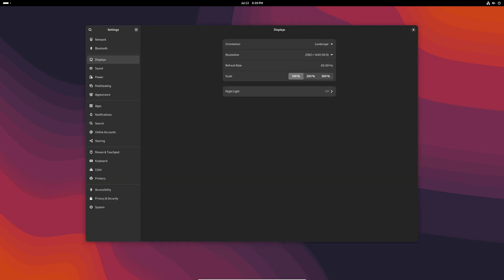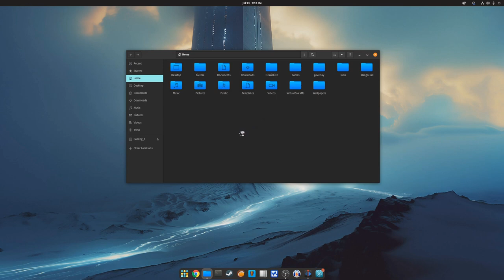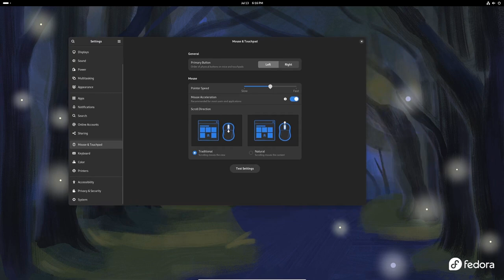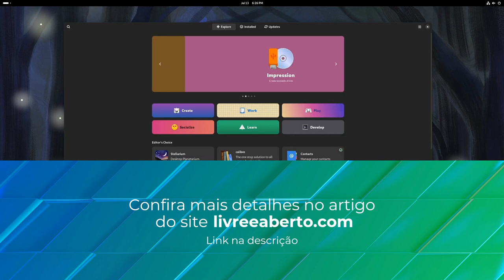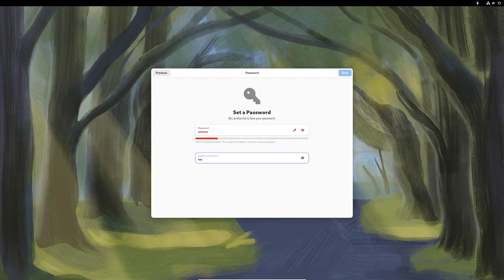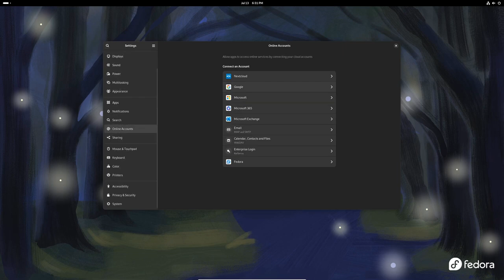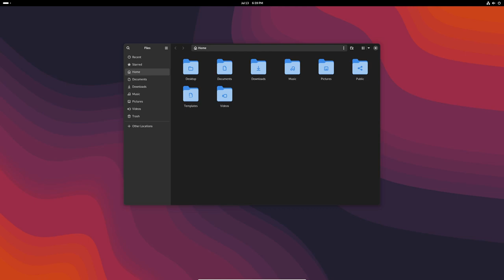Ambiente de área de trabalho GNOME 46.3 lançado com várias melhorias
O GNOME 46.3 agora está disponível como a terceira atualização de manutenção para a série de ambientes de desktop GNOME 46 com correções de bugs e melhorias.